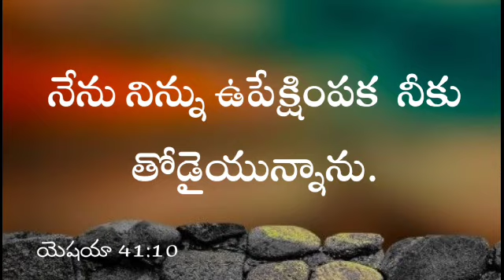నేను నిన్ను ఉపేక్షింపక నీకు తోడైయున్నాను.యెషయా 41:10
నేను నిన్ను ఉపేక్షింపక  నీకు తోడైయున్నాను.యెషయా 41:10